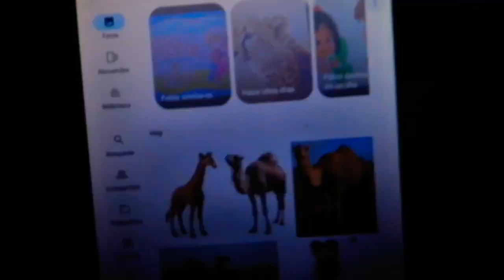Fotos De Recuerdos De Jon Y Blitz De Dino Ranch Con Jon Miguel Y Min Español Latino